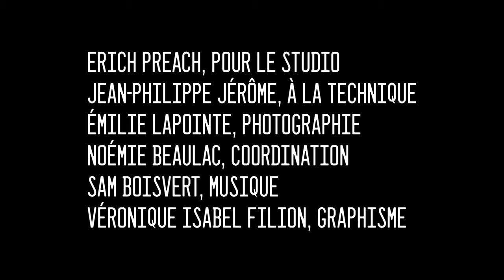Poules Mouillées #106 Martin Vachon animé par Véronique Isabel Filion et Jessica Chartrand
Bon podcast!